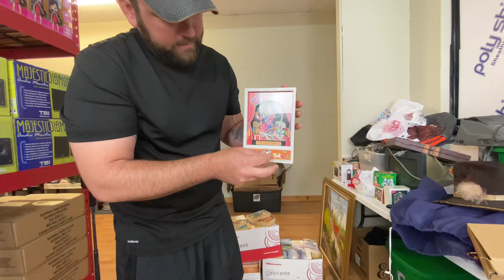Estate Sale Haul To Sell On Ebay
12" Impulse Sealer
Go Pro hero 8
700' Bubble Wrap
Movo Smart Phone Microphone
Box Lights
LS 96 led panel Light
3" Tape
3" Tape Gun
Box Resizing Tool